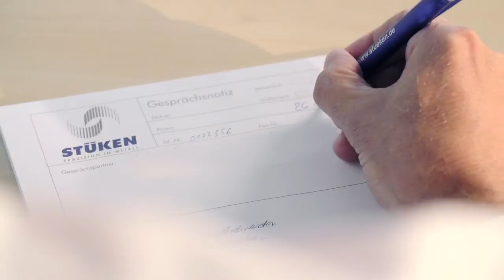STUEKEN Precision in Metal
Imagemovie - Hubert Stüken GmbH & Co. KG

As the global technology leader for deep-drawn components and competent solution partner for small, precise metal parts and assemblies, we aim to exceed our customers' requirements wherever possible. For more than 90 years, we have been convincing customers in a wide variety of industries worldwide with high-quality ready-to-use products. We offer integrated finishing processes as well as guaranteed quality with tightest tolerances and highest repeatability.